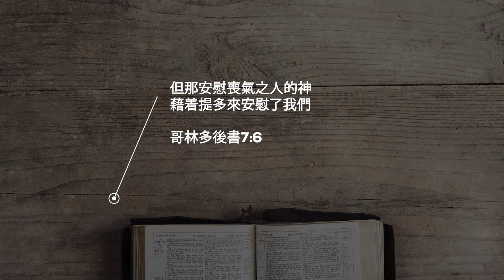安慰喪氣之人的神